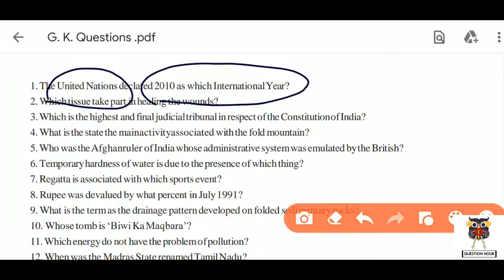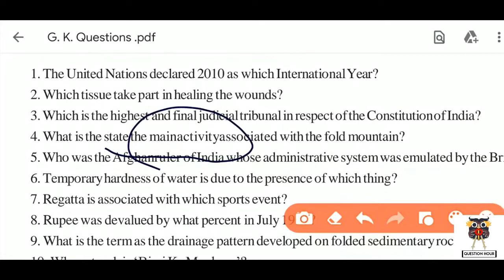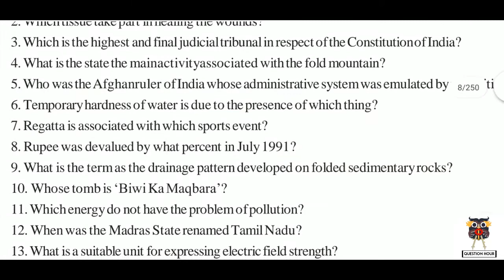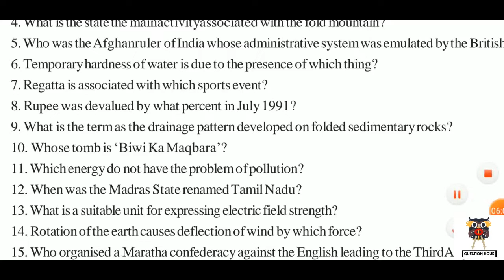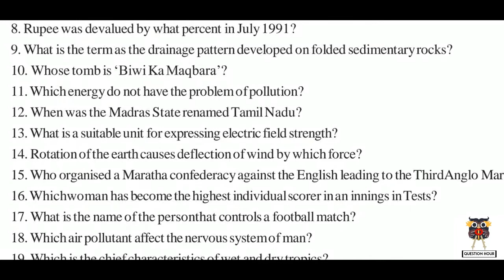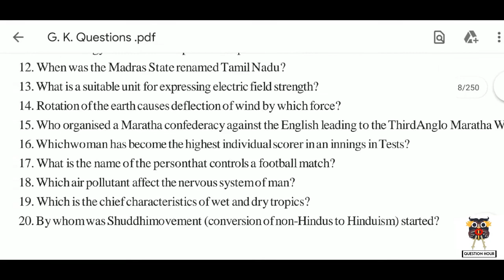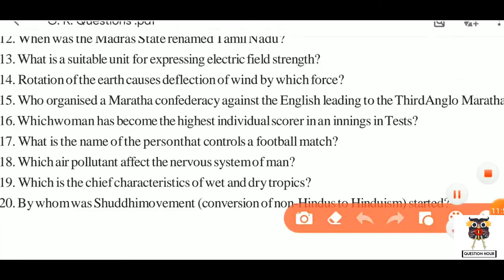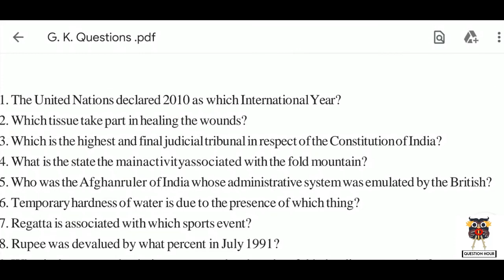5000 General Knowledge Important Questions For SSC Railways RRB NTPC RRC JE GK GS UPSC Part - 8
5000 General Knowledge Important Questions For SSC Railways RRB NTPC RRC JE GK GS UPSC

GK Questions Hindi | सामान्य ज्ञान प्रश्न बैंकिंग, IBPS, SSC, RAS, BPSC, RPSC, UPPSC, MPPSC, HPSC, UKPSC

RRB NTPC Gk expected Questions  RRB NTPC Gk Previous year Questions  RRB NTPC gk practice set pdf  General knowledge MCQs for Railways RRB NTPC RRB NTPC 2020 Exam gk live class  RRB NTPC question  RRB NTPC SYLLABUS 2020 for GENERAL AWARENESS | CBT 1 & CBT 2 | By Antara Ma'am  Know about RRB NTPC

ctet social science preparation in hindi 2019

ctet social science notes in pdf in hindi
ctet social science notes in pdf in english
ctet social science notes in pdf
ctet social science notes 2019

ctet paper 2 social science ncert

ctet sst notes in hindi 2019